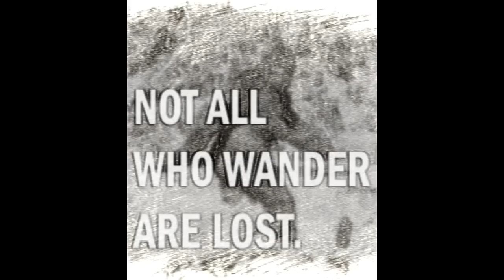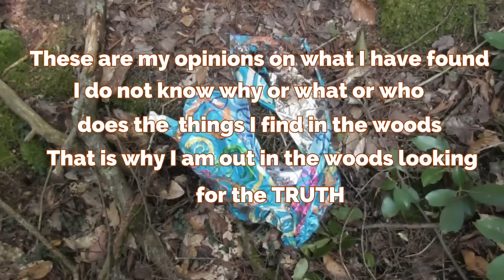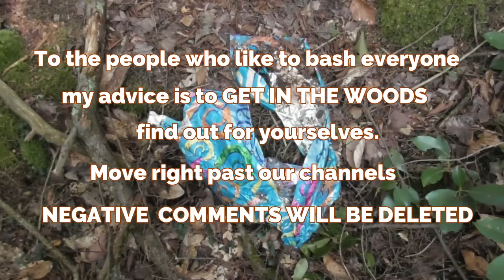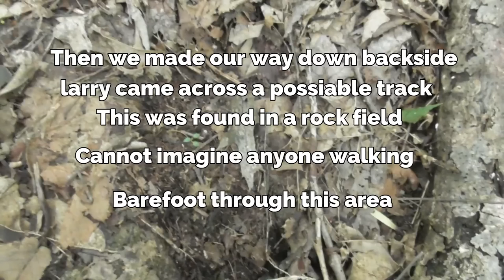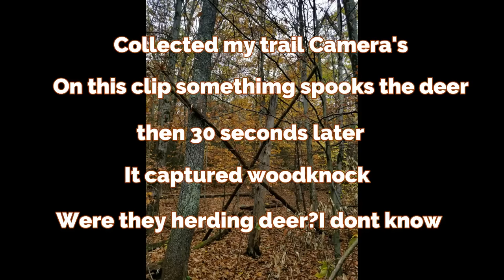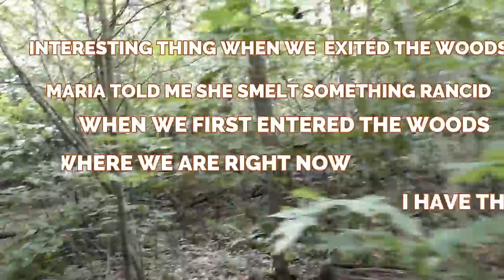AUGUST AND SEPTEMBER at our Sasquatch Trading Post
hey everyone back in the woods.Took a look at a whole new section at rock throw alley.Found a nice track.we believe a Juvenile.Also took Maria for first time Squatchin, had something follow us on many occasions, and might have caught a glimpse.It is far away, but you never know.We are going to start going more science based in out investigations.I purchased a FLIR camera new Gopro 7, and few other tools.It is putting me in the poorhouse, but that is fine!!I love being in the woods, and filming my trek!! Thanks again to all who have positive things to say, and to the ones who don't you will just be passed by for now on. Was letting that get to me, but you don"t have to watch.So I ask kindly just pass on by, my channel, my opinion ,my thoughts.Till the next time my friends, and cheers to you all up North!!!